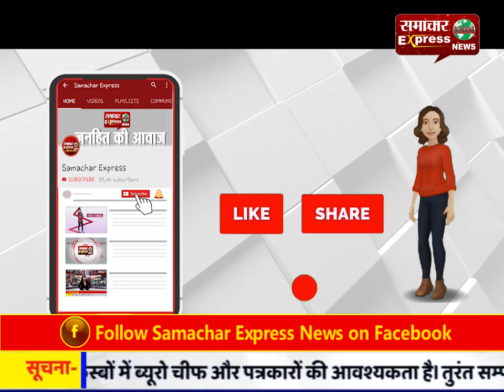महिलाओं की ममता से घर-परिवार, समाज बनता है खुशहाल : राज्य मंत्री